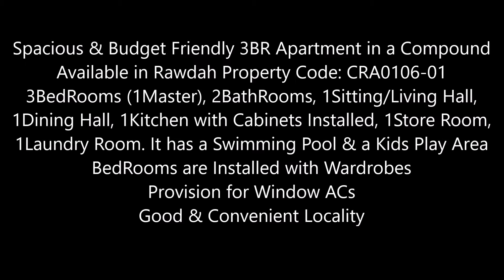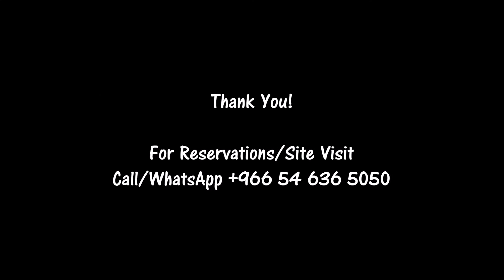Spacious & Budget Friendly 3BR Apartment in a Compound Available in Rawdah CRA0106-01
Property Code: CRA0106-01

Spacious & Budget Friendly 3BR Apartment in a Compound Available in Rawdah. 3BedRooms (1Master), 2BathRooms, 1Sitting/Living Hall, 1Dining Hall, 1Kitchen with Cabinets Installed, 1Store Room, 1Laundry Room. BedRooms are Installed with Wardrobes. Provision for Window ACs. Good & Convenient Locality.

The Compound is located in one of the convenient locality in Rawdah. The wardrobes are installed in the BedRooms and there is a seperate laundry room and a store room which is an added advandage. Highly Recommended for Small Families & Medium Families who are really looking to trade quality for the lower price.

(3BedRooms + 2BathRooms + 1Living/Sitting Hall + 1Dining Hall + 1Kitchen + 1Store Room + 1Laundry Room)

# 3 Bedrooms (1Master)
# 2 BathRooms
# 1 Living/Sitting Room
# 1 Dining Hall
# 1 Kitchen

Apartment Amenities:
# Good & Convenient Locality
# BathRooms with Bathtub
# Good Sized Balcony
# Wardrobes in BedRooms

Shared Amenities:
# Good Sized Swimming Pool
# Kids Play Area
# Walkway

Payment Details:
# Annual Rent – SAR xx,000/-
# Security Deposit - SAR x,000/-

Ready to Move-in:
# Immediately

# Call (7:30 A.M to 7:30 P.M) 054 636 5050

Apartment Consultant
Apartment Consultants
Apartment Consultancy
Housing Consultancy
Personalized Apartment Consultancy
LifeStyle Consultant
LifeStyle Consultancy
Relocation Services
Relocation Consultants
Apartment Rentals
Apartment Tour
Apartments
Apartment
Apartment Rentals
Apartment for Rent
Jeddah Rentals
Jeddah Apartments
Jeddah Apartment Rentals
Jeddah Housing
Jeddah Living
Jeddah Real Estate
Jeddah Realestate
Compounds in Jeddah
Jeddah Compounds
Compound Living
GoEEZ
Goeez
goeez
Virtual Tour
Snap Tour
Jeddah Rentals
Rentals in Jeddah
Relocation Consultant
Apartments in Compound
Compound Apartment
Apartment Compound
Excellent Villa
Villa in Jeddah
Jeddah Villa
Jeddah City
Jeddah
city of jeddah
jeddah compound
jeddah compounds
compound life in jeddah
jeddah life
real estate
Jeddah Houses
Jeddah Flats
Luxury Homes
Commercial Rental